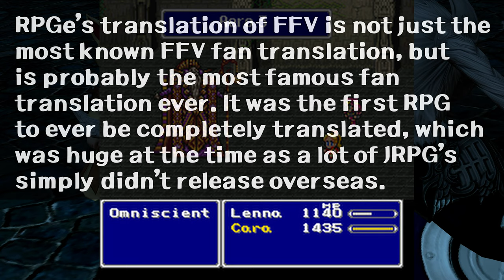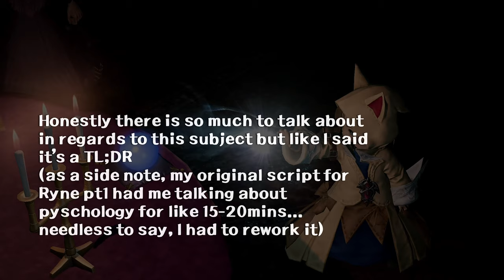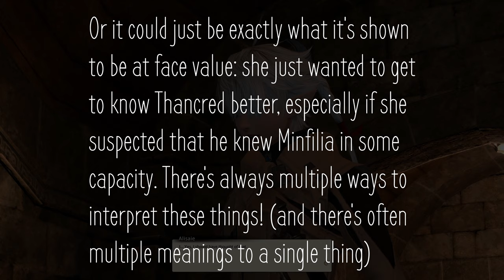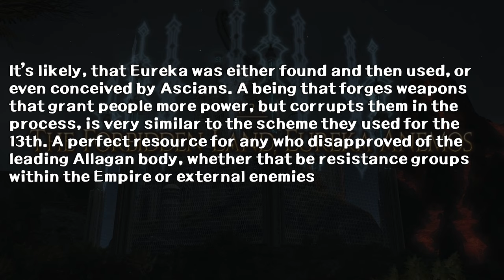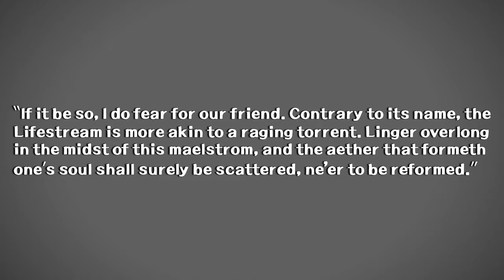FFXIV Lore/Analysis - Krile Baldesion, the Sole Survivor (+ Full Story of Eureka)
Thanks a lot to Harmonea for all the Eureka footage and Cryo for the post-BA cutscene footage. Surprisingly few people actually recorded this stuff so I'm glad at least these guys did!
I was a little tired when recording this so apologies if it shows...
00:00 Intro
1:30 Inspiration for the char and how she fits into the story
6:57 Personality & childhood
10:19 Talking about survivor's guilt
13:44 Character growth
20:14 Eureka story
30:08 Krile in 6.0 (or post 6.0)
42:30 Krile's Echo ability
51:55 Outro

(Some) of the resources used in this video:
- Artist of the comic strip at ~6:05: